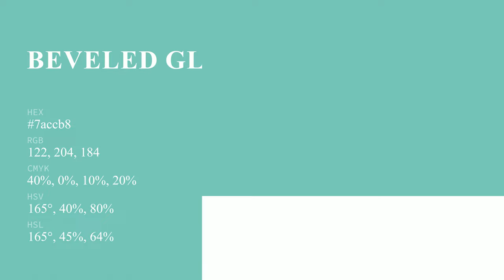Beveled Glass color 7accb8 hex color - Green color - Warm color 7accb8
What color is Beveled Glass ? 7accb8 hex color - Green color - Warm color 7accb8

Hex 7accb8 Color Code is also known as Beveled Glass color.

Hex 7accb8 Color code in RGB color code model is created after adding 47.84% red color, 80.00% green color and 72.16% blue color.
Hex 7accb8 Color code in CMYK color (process color) code model is generated after subtraction of 40% cyan, 0% magenta, 9% yellow and 19% black.